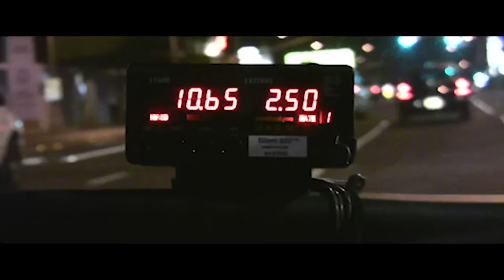Will Claye - 602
Director: Irin Daniels @irocdaniels
DP: @rd3media

Desert Water Records 2020